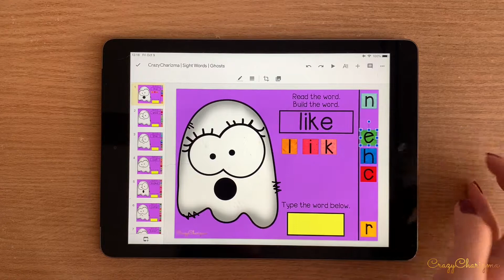Halloween Reading Activities & Centers Kindergarten for Google Classroom // CrazyCharizma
Looking for fun Halloween reading activities & centers for kids in kindergarten and 1st grade? Grab these interactive Halloween sight word activities for Google Classroom! Perfect to use for centers, assessment, independent practice, early finishers, homework, group work, as well as during distance learning or hybrid.

Victoria at CrazyCharizma